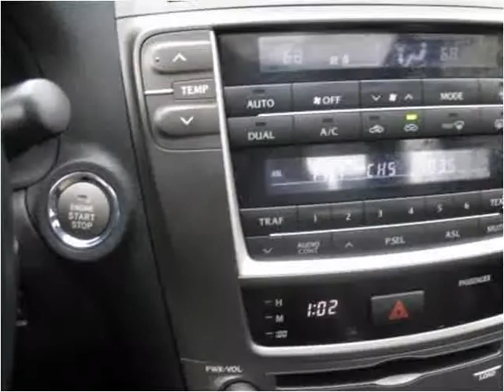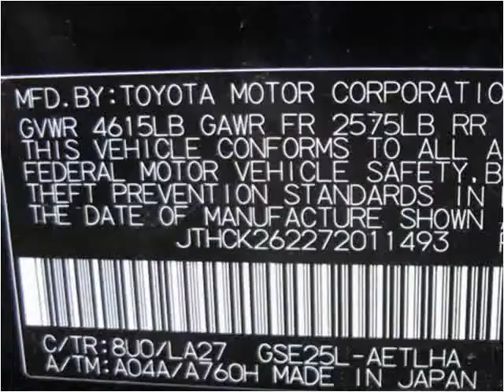2007 Lexus IS Used Cars Bridgeview IL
This 2007 Lexus IS is available from Midway Autohaus.